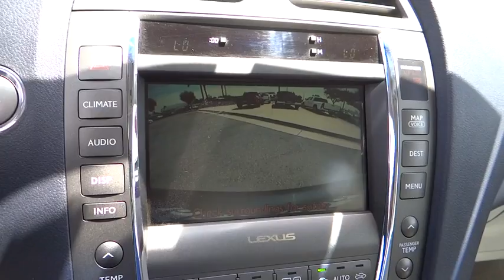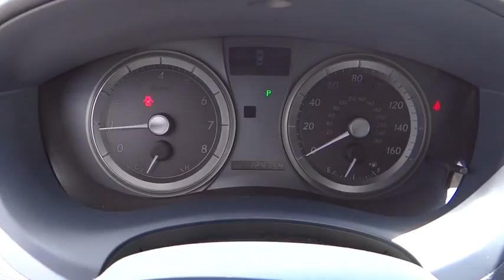2008 Lexus ES used, Ontario, Corona, Riverside, Chino, Upland, Fontana, CA 2068870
2008 Lexus ES

Crown Toyota
1201 Kettering Drive

2008 Lexus ES350 Luxury Sedan.  One owner from new and in excellent condition.  Premium Plus package, navigation, heated and cooled seats, reverse camera, Bluetooth, moon roof and much more.  If you are on the road a lot, why not drive a car that makes you happy each time you get in?  This Lexus has all of the features and a fantastic ride!  Stop by today and experience it for yourself!   At John Elway's Crown Toyota we focus on what's really important - your experience. Our One Price, Simple, No Games philosophy takes the hassle and frustration out of buying a vehicle. We monitor the market for what each vehicle is actually selling for after all the hours of back and forth negotiation. Then we post one price - our BEST price -on every vehicle upfront, saving you time and frustration. John Elway wants to be ''YOUR'' Toyota dealer.